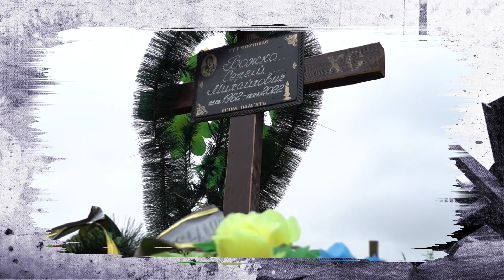Окупанти по-звірячому вбили цивільного з Миколаївщини | ІСТОРІЇ ВІЙНИ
Перебуваючи в окупації, він допомагав ЗСУ, ризикуючи власним життям. Спостерігав за пересуванням ворожої техніки та передавав інформацію українським військовим. Сергій Божко – вчитель інформатики та фермер із села Лоцкине Миколаївської області. Окупанти викрали його  та два дні катували. А коли відступали із села - розстріляли.